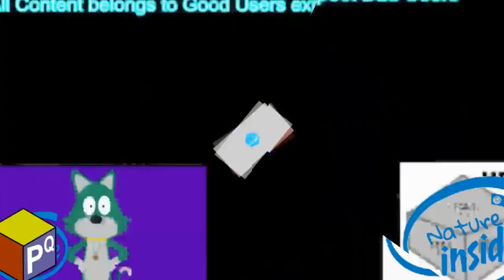Mickey mouse cannot appeal to AVS Video Editor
round something to path 2